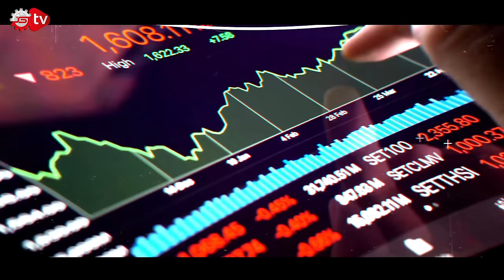Selçuk Bayraktar Paylaştı: Tüm Gözler Baykar Diha'da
Haftanın Raporu’nda Yaşanan Gelişmeler:
TÜRK DONANMASINDAN BİR İLK!,
KALKAN DİHA’DAN BAŞARILI UÇUŞ,
HAVELSANIN YENİ KARA ARACI BOY GÖSTERİSİNDE,
TÜRKİYE’NİN DENİZCİLİK BAŞARISI,
İBB’DEN ÜCRETSİZ HPV AŞISI, OTOYOL VE KÖPRÜ ÜCRETLERİNE ZAM!, KAMUDA TASARRUF DÖNEMİ BAŞLIYOR.